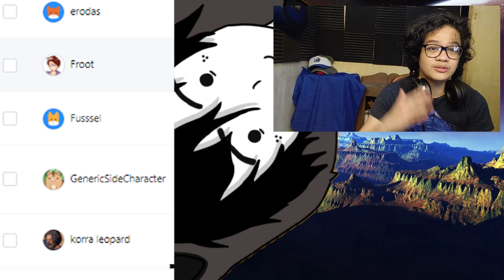Jayce Reacts - The Tatami Galaxy Episode 5 - The Honey Cult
[Timestamps]
Reaction: 01:41 ╿
Discussion: 23:07 ╿

And here I thought I knew what softball is...